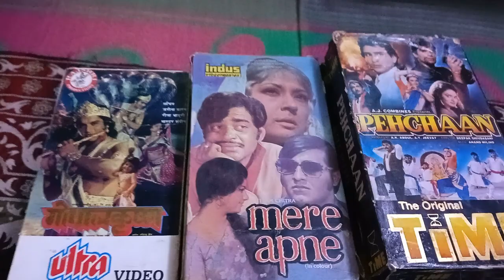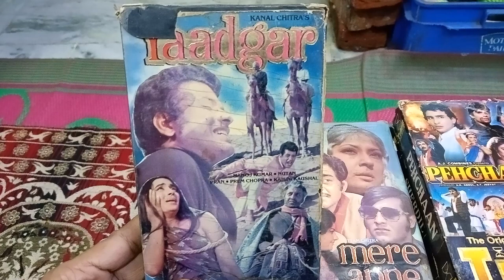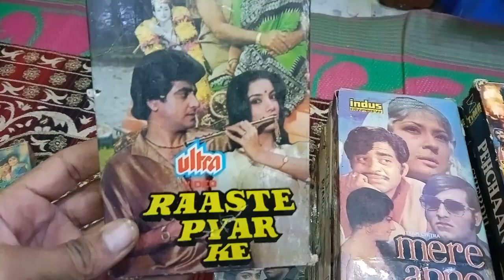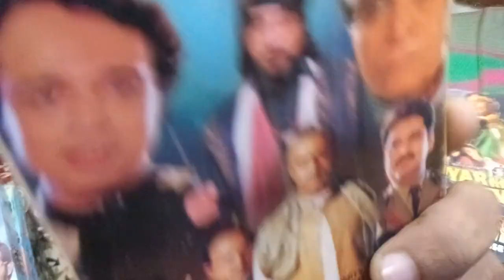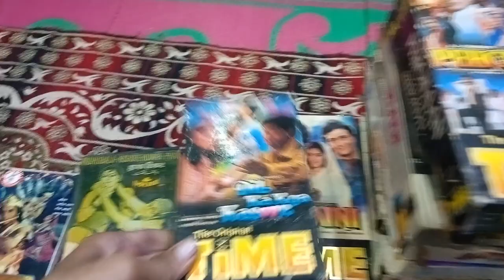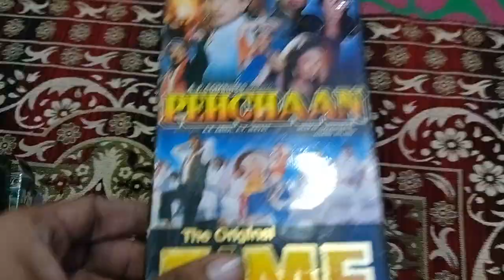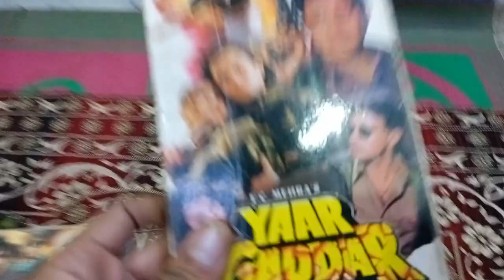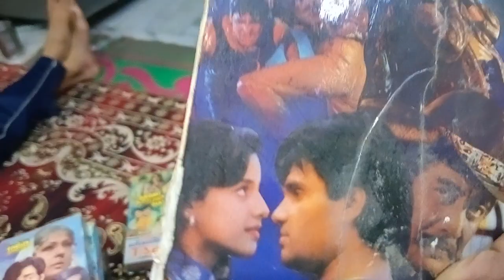VCR vedio cassette for sale 9953369468